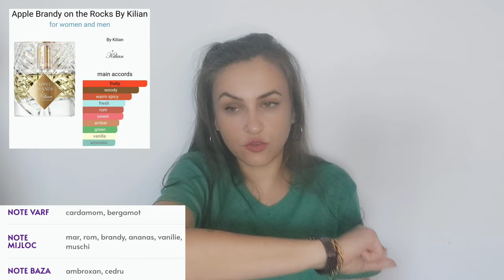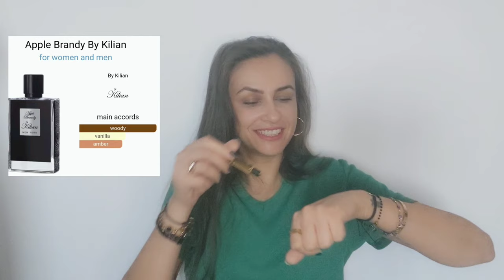Unboxing Dubai Collection 🔥 Oud D'Arabie & Naseem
Bună dragilor!

În videoclipul de astăzi. unboxing Dubai Collection 🙈😂❤️
Ador gama Rogue Perfumes și uleiurile Oud D'Arabie după cum prea bine știți deja 🥰
Așadar nu aveam cum să ratez noutățile.

    Codul ROJ25 vă aduce un discount de 5% la orice achiziție de pe site-ul celor de la Dubai Collection

        Îmbrățișări,

             Rojin ❤️🥰💋🤗💐